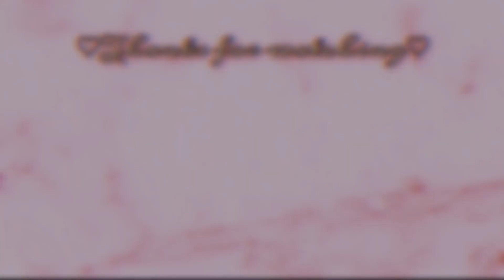DIY ALOEVERA FACEMASK (Ice Cubes) | Aipreme Mata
This is my first time trying DIY skincare and maganda naman ung naging result nya saken .. But still, case to case basis pa rin tayo. Because hindi naman po parepreho ung skin type natin. Kaya may case na baka hindi effective sa inyo or effective.. Pero mas maganda kung magiging effective den sa inyo💗
If there is an irritation occur. Stop using.

If you have any concern guys just comment it down bellow 💗 Lovelots 😘